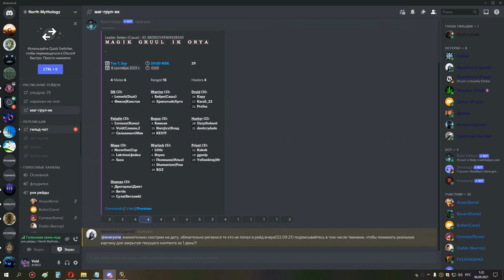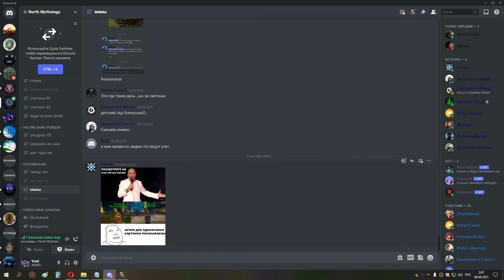2я часть ульда 25 сова 05 09 21